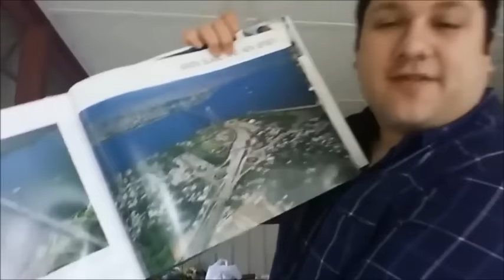Effet Mandela - Staten Island